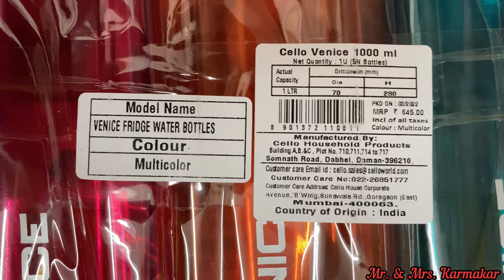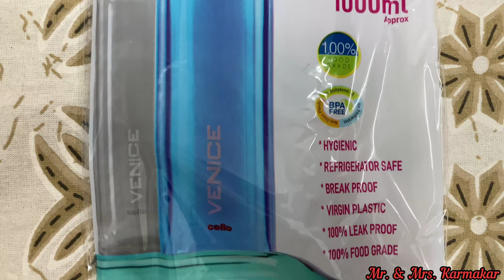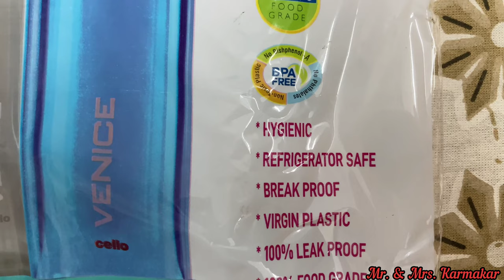CELLO VENICE WATER BOTTLE UNBOXING AND REVIEW